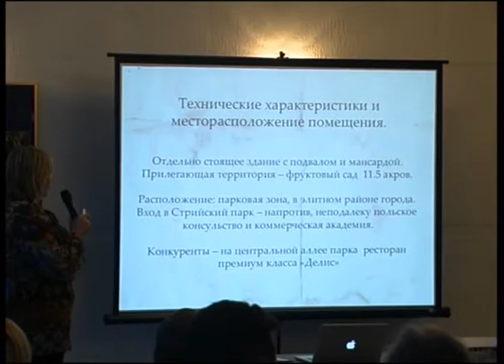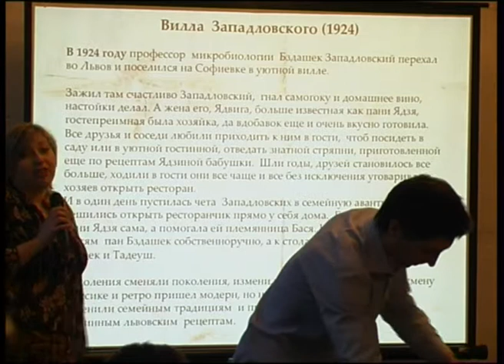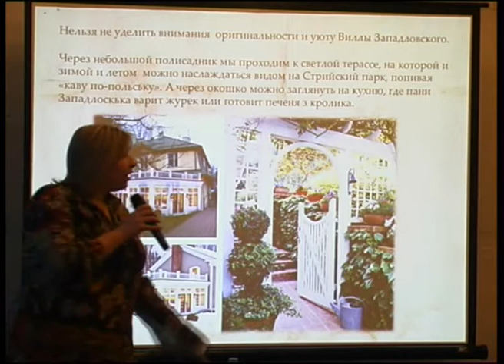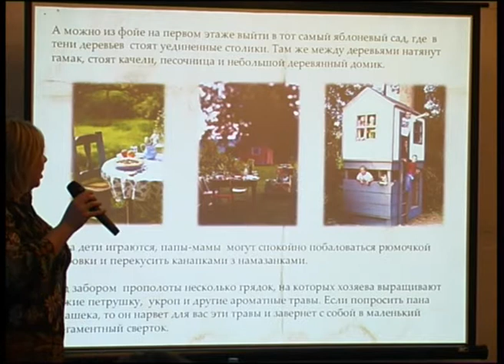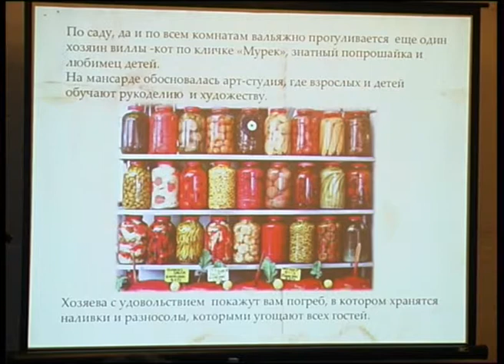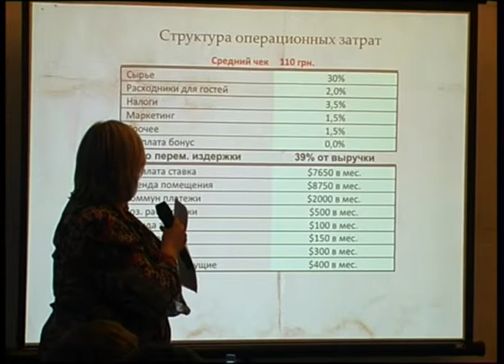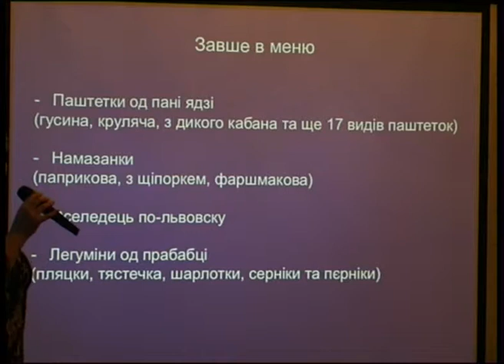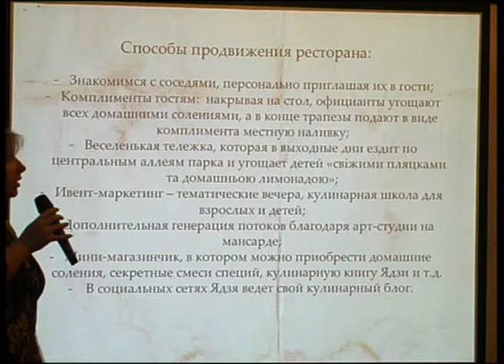RastoCamp Lviv. Вiлла Западловського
Презентация команды Кирилла Мартыненко